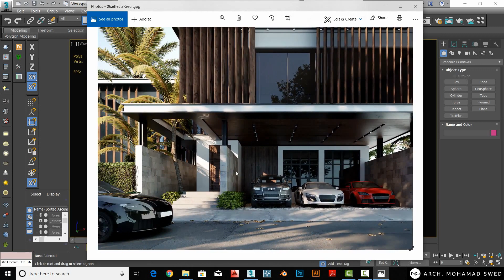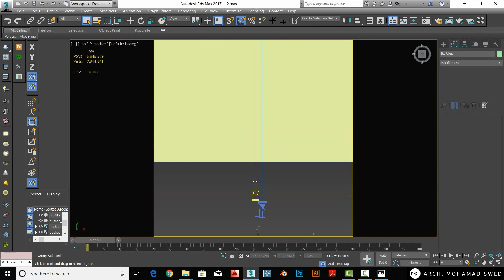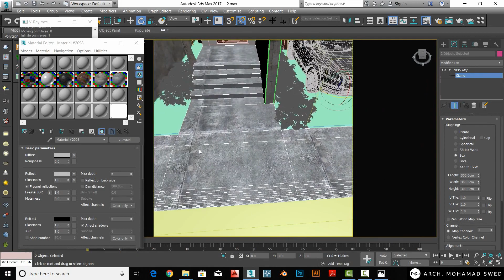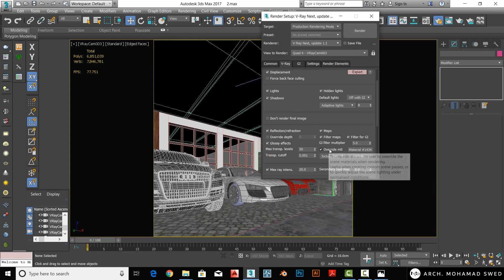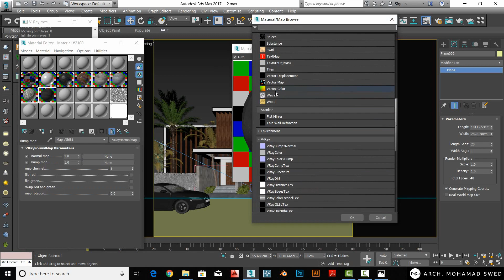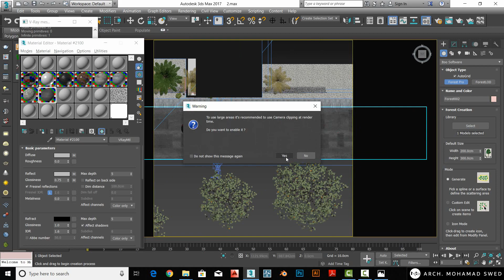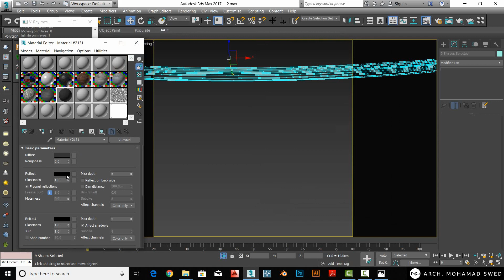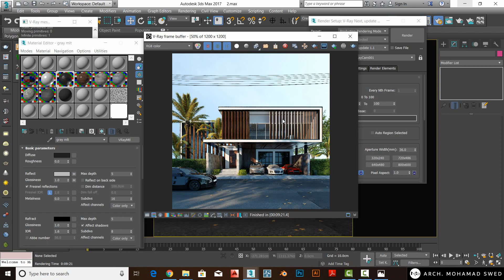Exterior workshop 3Ds max & vray (Modern) - Lesson 05 (Materials P2)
ورشة التصميم الخارجي - المعماري
الدرس الخامس - عمل الماتيريال الجزء الثاني
باستخدام برامج
3Dmax & vray

Arch. Mohamad Swed